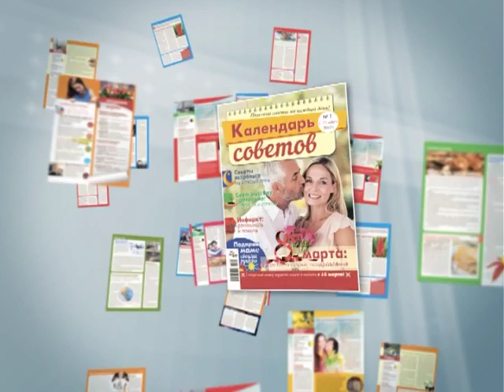ООО Издательский дом Вита (Календарь советов)